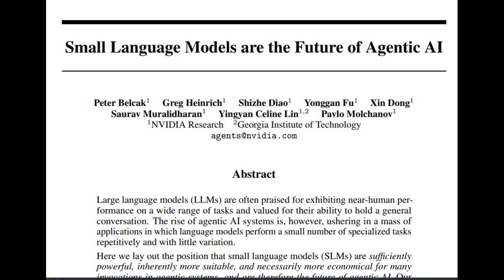Small Language Models (SLM) are the Future of Agentic AI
Freely Listen to the Audiobook of "Dream Big, Move Forward Inch by Inch"